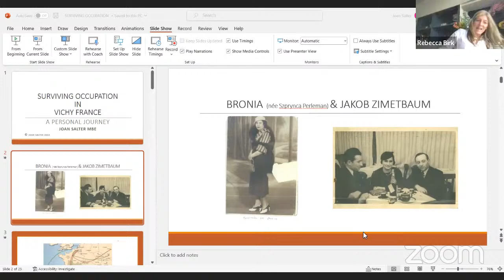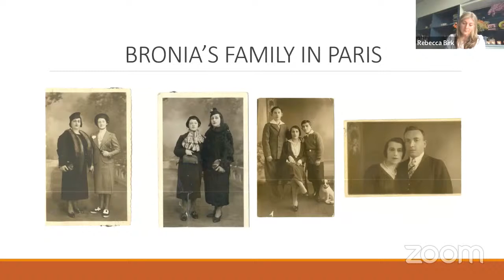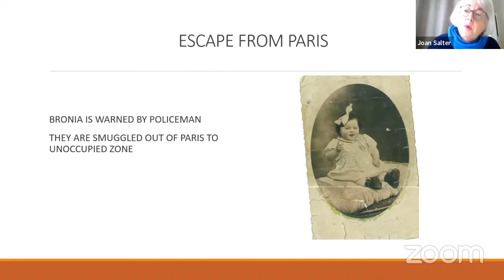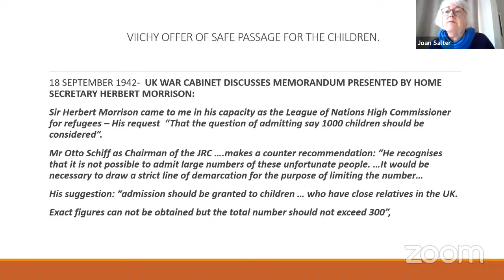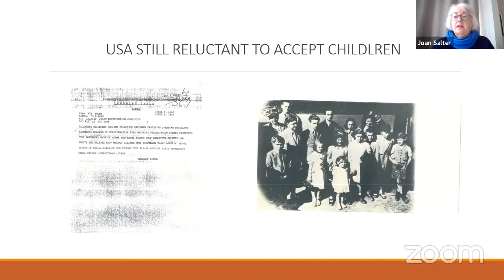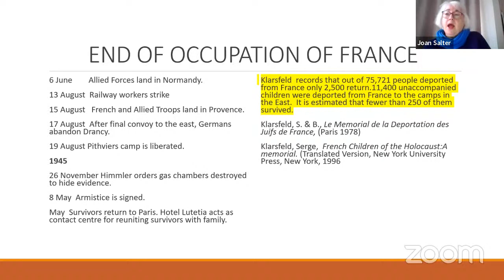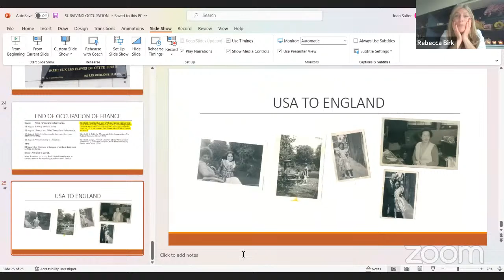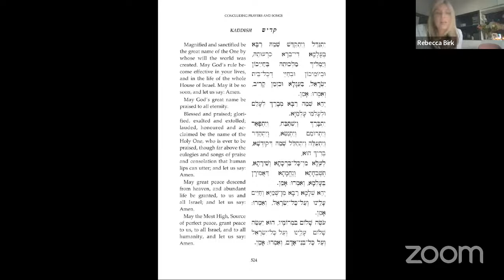Yom Hashoah@FPS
Meeting with Joan Salter MBE